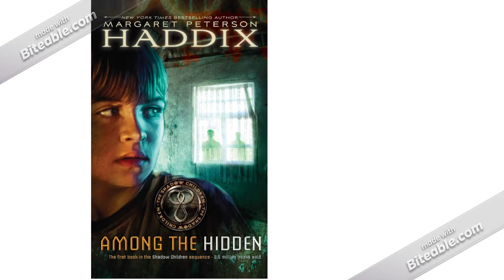Among the Hidden